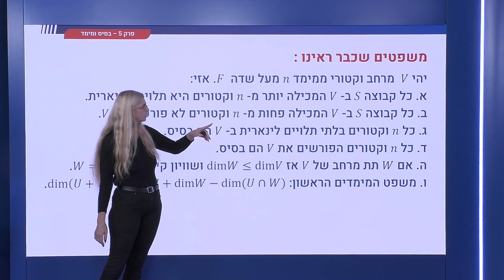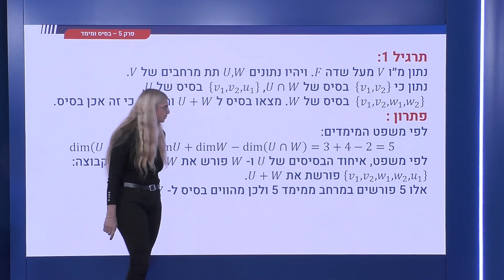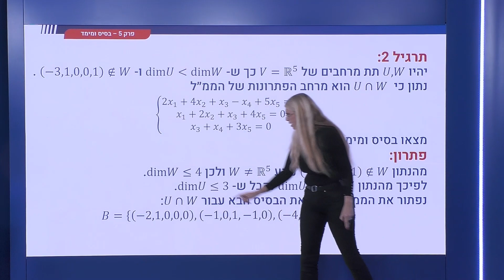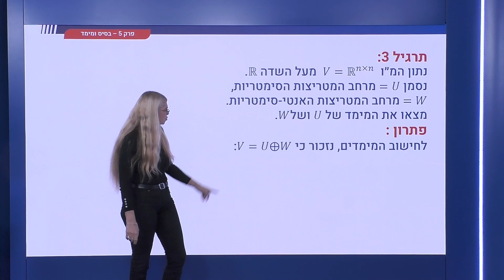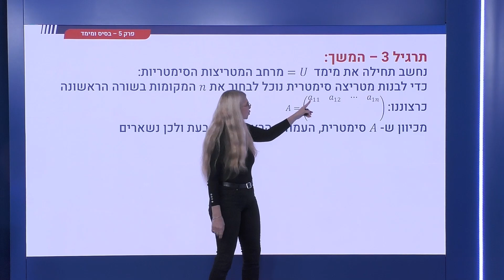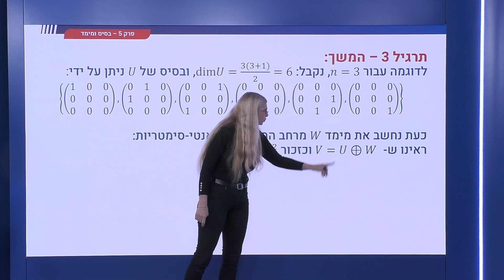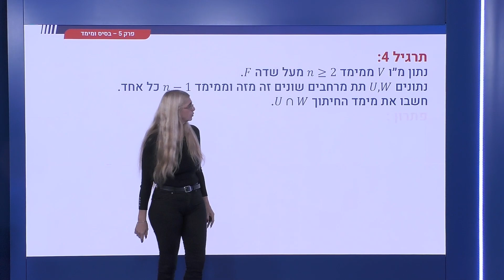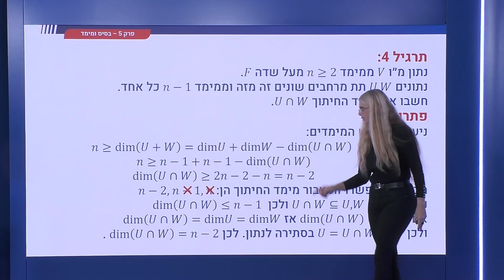192 - בסיס ומימד - תרגילים מסכמים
סרטון זה שייך לקורס אלגברה לינארית